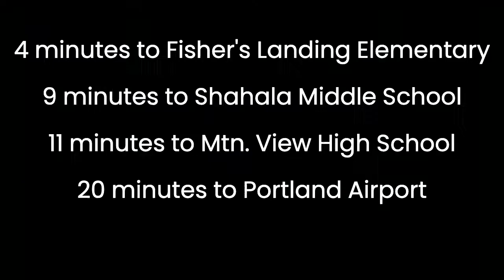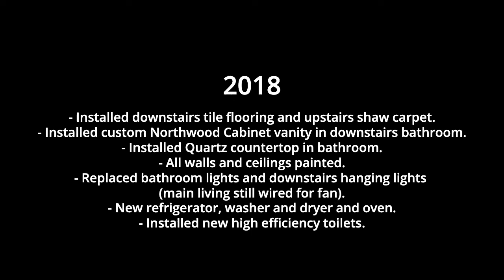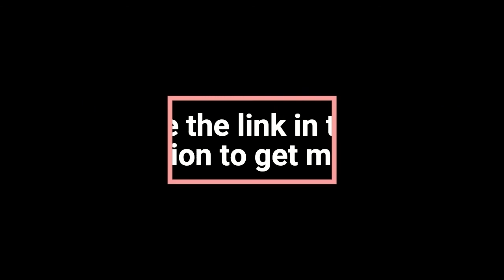Fisher's Landing Vancouver WA | Home for Sale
Move in ready home in Fisher's Landing. Enjoy the convenience of amenities nearby, on large lot! Home is full of upgrades, wood look tile on main floor, high end kitchen cabinets, quartz counters, new appliances, brand new dishwasher. Grow the garden of your dreams in South facing backyard. Lots of natural light throughout home. Neighborhood has playground and walking trails. No rentals allowed per HOA.

Leslie Simpson, Real Estate Broker